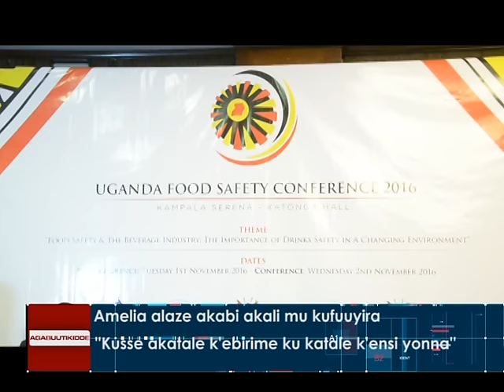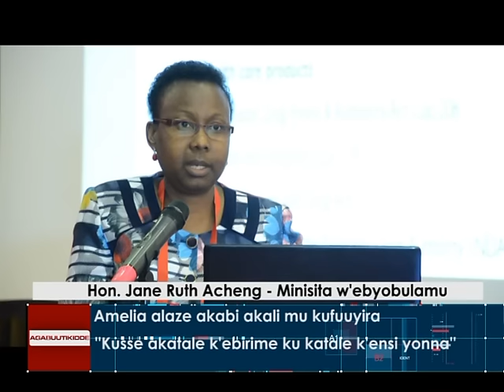Minisita Kamya alambudde USAFI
Abasuubuzi bamubuulidde obuzibu bwabwe.